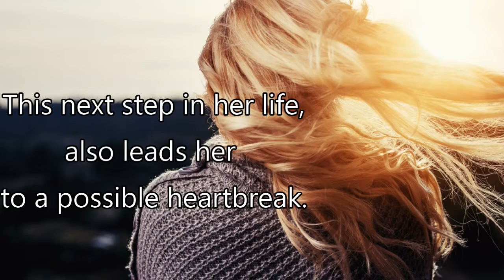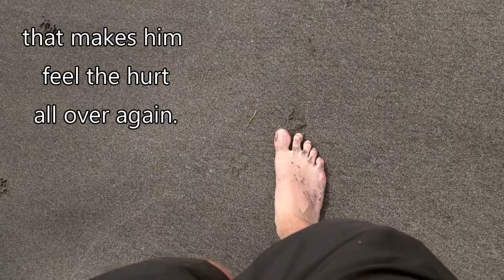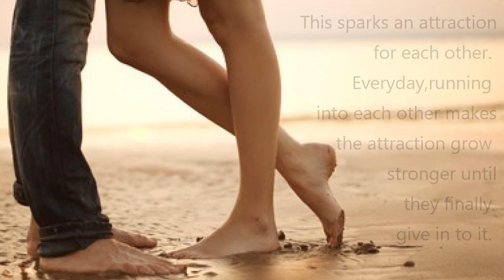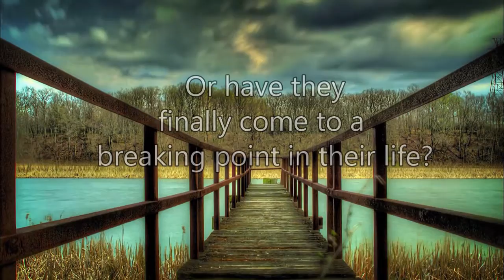Last Heartbeat (Last Heartbeat Series Book One) 2019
Alexia has fought hard to over come a tragic illness in her past. Barely getting on with her life, she finally leaves home to enter the real world. This first big step makes her appreciate all that she has struggled with. This next step in her life, also leads her to a possible heartbreak. How can Alexia keep up with all of her struggles and keep going on?

Phillip has lost someone close to him when he was younger. This person was the most important person in his life. He has struggled to get past this loss, and once he does, he finds out something about his favorite person that makes him feel the hurt all over again. Why can’t Phillip move on for good? Can he really forgive someone in the past, if they no longer live?

A chance meeting has Alexia and Phillip spending hours talking. This sparks an attraction for each other. Every day, running into each other makes the attraction grow stronger until they finally give in to it. When another accident strikes, both of their pasts come barreling back to haunt them. Can they move forward knowing the secrets they now know about one another? How much more can two broken people endure? Will they find their way back into one another's arms or have they finally come to a breaking point in life?